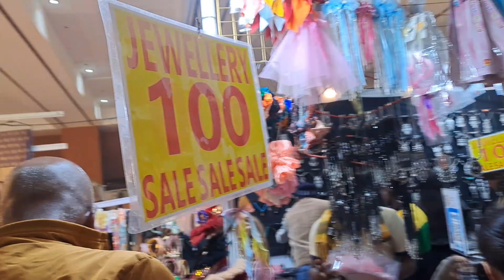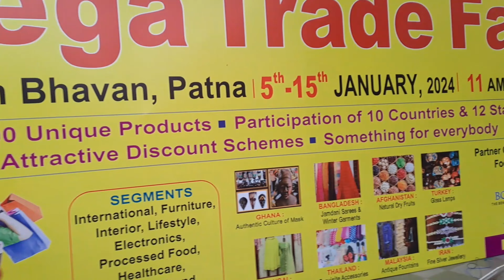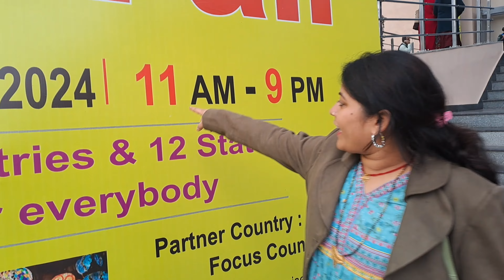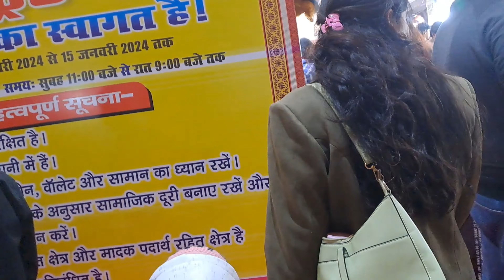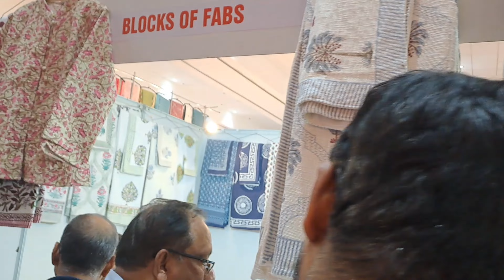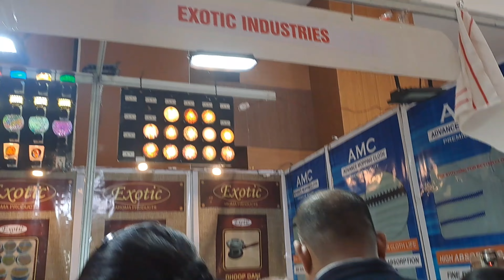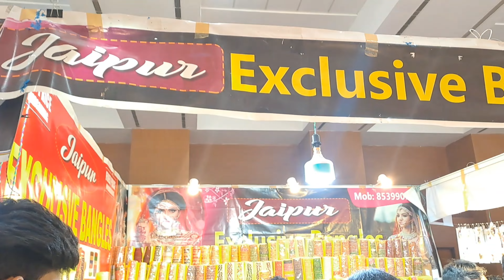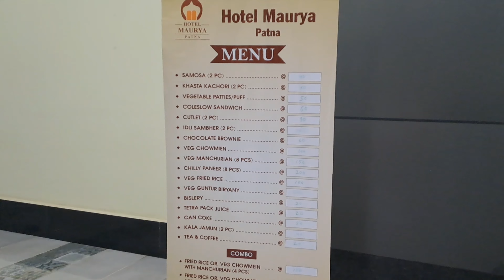mega trade fair 2024 😊 | Patna मे लगा Mega trade fair 2024 | Mega trade fair Gyan Bhawan patna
Patna Mega trade fair 2024 😊 | Patna मे लगा Mega trade fair 2024 | Mega trade fair Gyan Bhawan patna